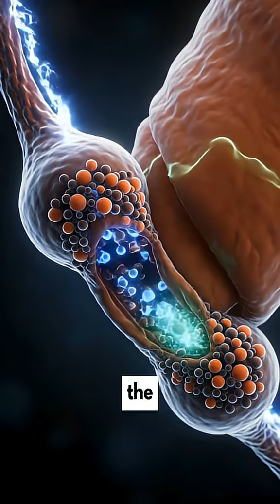Why Small Guys Are Actually Stronger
Ever wonder how a smaller guy can sometimes outlift a giant? This explainer video dives into the mechanics of the human body, focusing on the nervous system. We discuss how the brain sends rapid-fire electrical stimulation and an action potential through a neuron to dictate muscle contraction, ultimately determining strength.